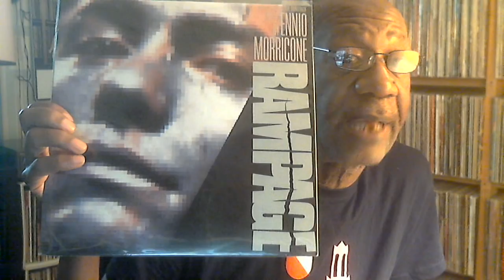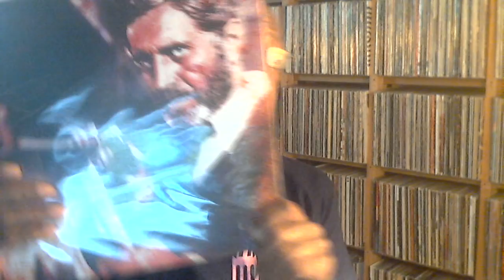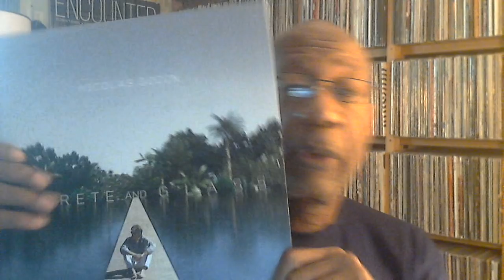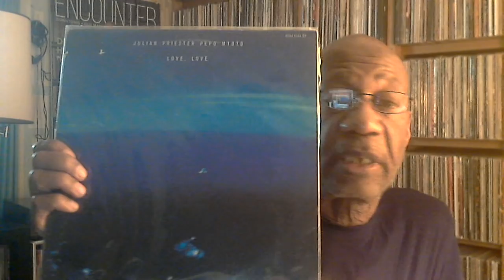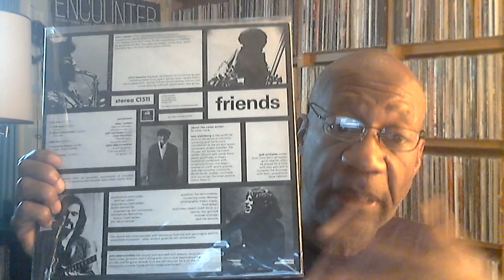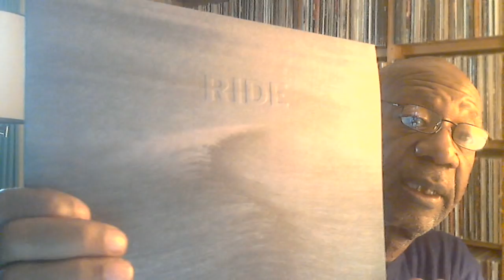Monday July 6, 2020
Music shown:
Ennio Morricone - Rampage
Ennio Morricone - Comandamenti Per Un Gangster
Piroshka - Brickbat
Lush - Mad Love
Lush - Scar
Nicolas Godin - Concrete and Glass
Julian Priester Pepo Mtoto - Love, Love
Potemkine - Foetus
Friends
Ride - Nowhere
Ride - Going Blank Again
Little Dragon - New Me Same Us
Harold Budd / Hector Zazou - Glyph